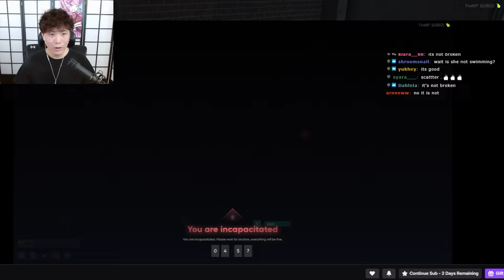Yuno Casually One Shot Fish Hack After Gigi Blew Up | Nopixel 4.0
Yuno Casually One Shot Fish Hack After Gigi Blew Up

Video contain edited chronicle of the events that transpired

Apologies to anyone I may have missed.